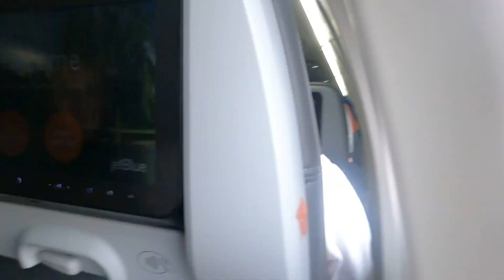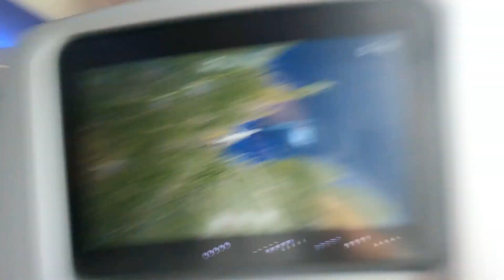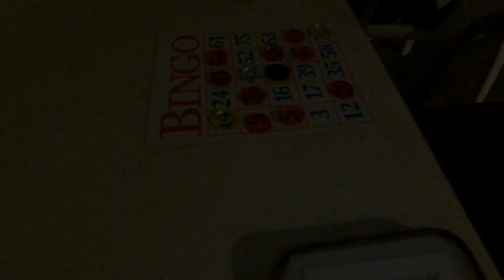Senior Trip: Punta Cana Vlog Part 1